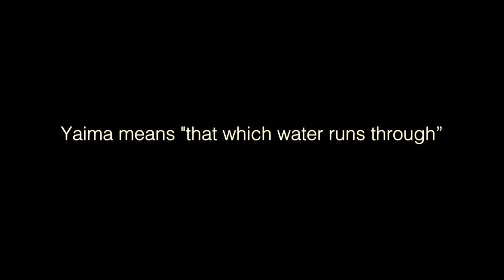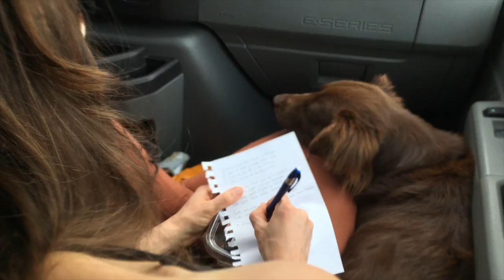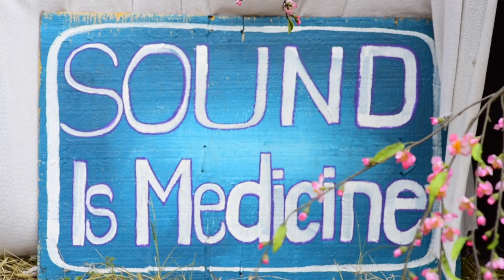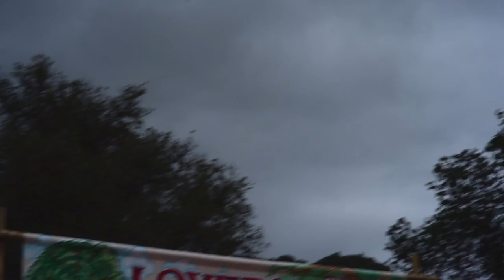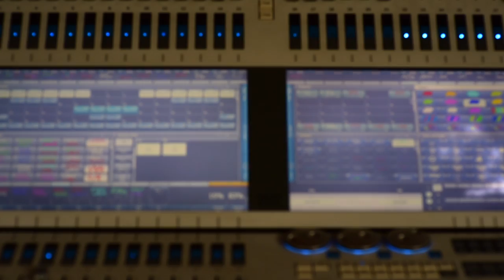Yaima: bit of Magic (Documentary)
Short documentary introducing "Yaima": Seattle based music band.